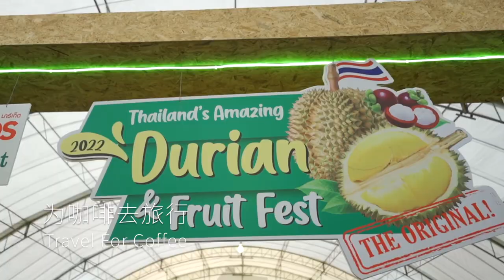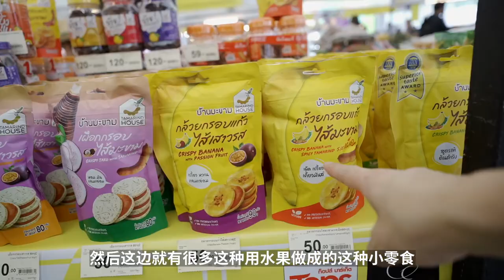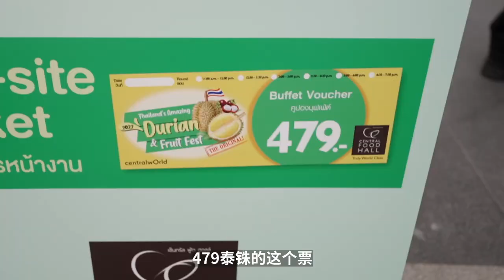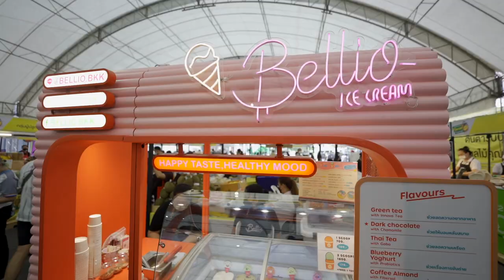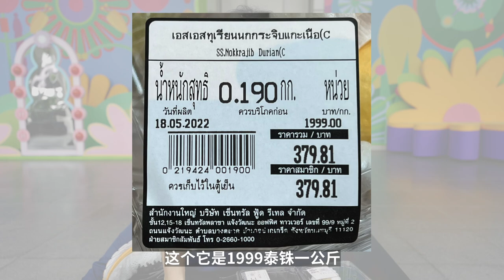榴槤自助餐無限量？逛吃泰國水果節！Fruit Festival at Central World Bangkok! | 牛小咖MumaMoo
今天在Central World，帶大家去逛一下Fruit Festival！
看看泰國本地的水果到底怎麼樣！
榴槤、山竹、鳳梨應有盡有，甚至還有榴槤自助餐！ ？

你們吃過烤榴槤嗎？
我平时的随手照片和短视频我会po在Instagram：muma_moo